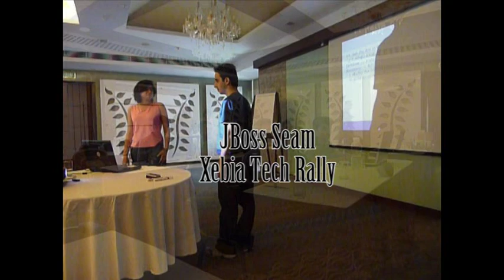Xebia Tech Rally on JBoss SEAM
All Xebians in India assembled together at Heritage Resort in Manesar (Near New Delhi, India) to learn about JBoss SEAM. In this videocast, Ruchika and Sunil, share their experiences with JBoss Seam.